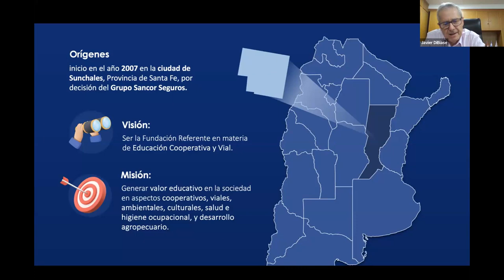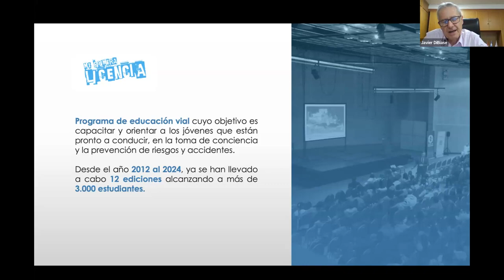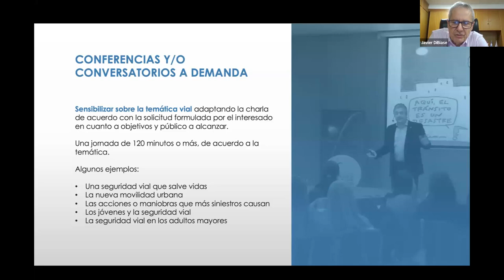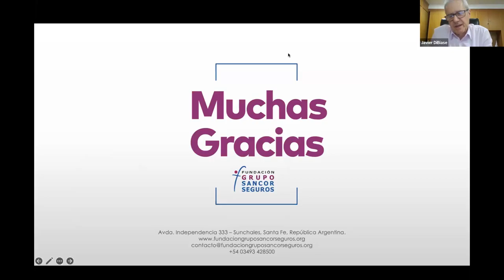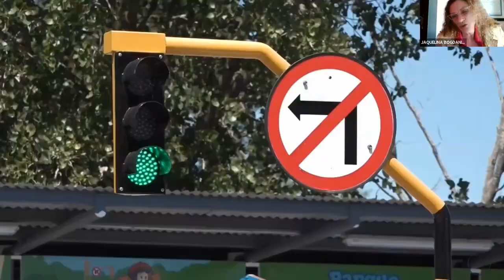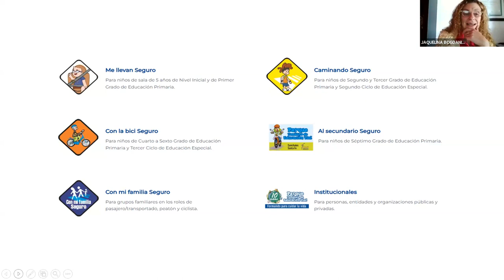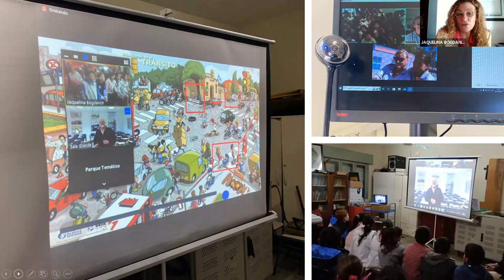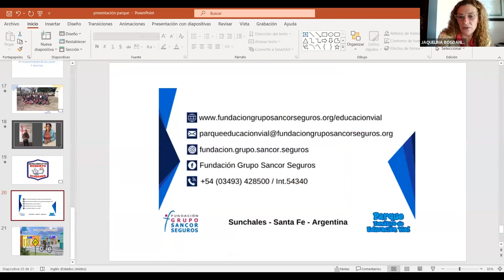Educación y Seguridad Vial en Municipios Cooperativos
Fue ofrecida una charla sobre Seguridad Vial, a cargo de la Fundación Grupo Sancor Seguros, para poder trabajar este tema en los municipios desde una perspectiva cooperativa.